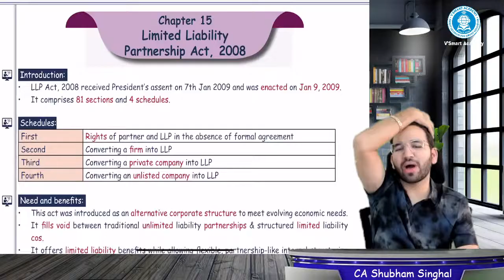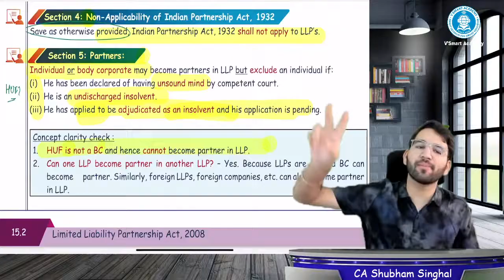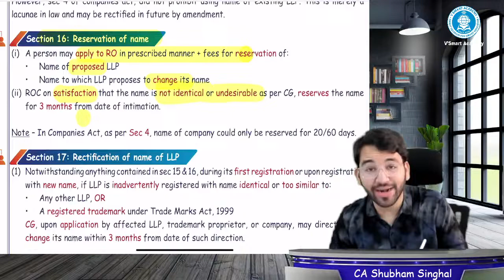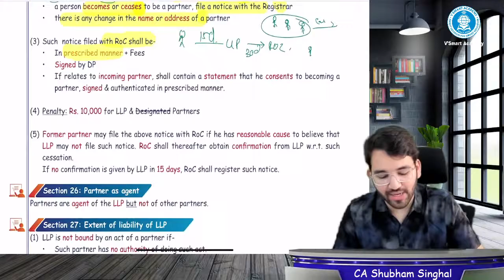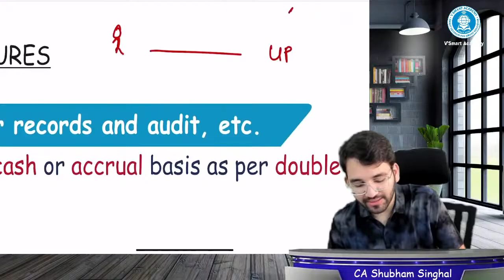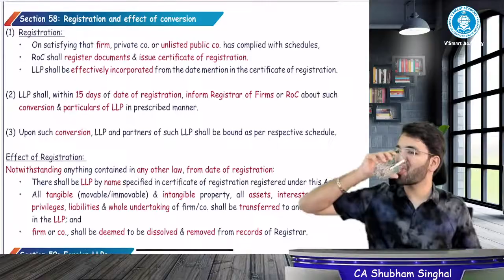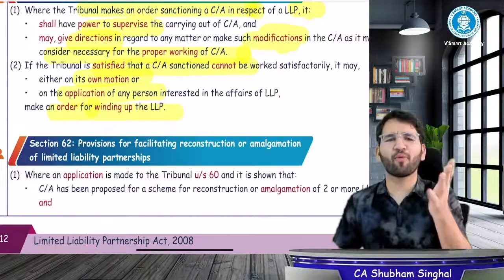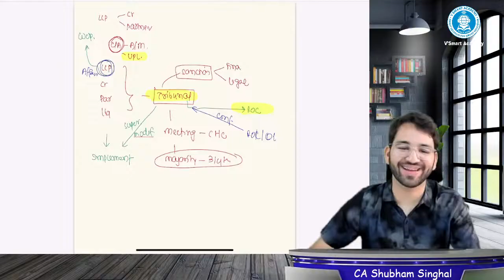Day 07 CA Inter Law LLP Act Full revision May'24 ICAI CA CS CMA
Hello Students,
Are you ready for the most effective Rapid Revision for CA Inter May'24 Exam.🚀

VSmart Academy is back with the much awaited Rapid Revision RR 4.0 along. Join our Chapter-wise Revision Batch starting from 20th Feb at Vsmart Academy.

3 Steps to get complete access to RR 4.0 Batch

Step 1️⃣ - Register for RR 4.0 (Get access to notes and other resources) -
✅Last Month Study Plan
✅Theory & MCQ Questions
✅Top 100 Questions
✅Writing Practice & Chart Revision

For ordering / buying need assistance contact